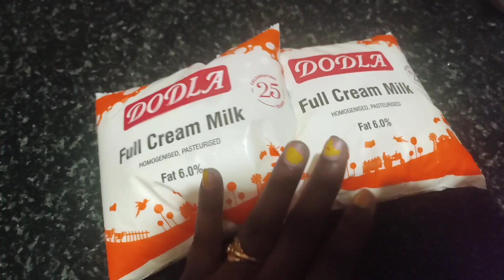Shahi Tukda recipe in kannada 😋 || Daily Vlog ❤ || kskiladis 💕